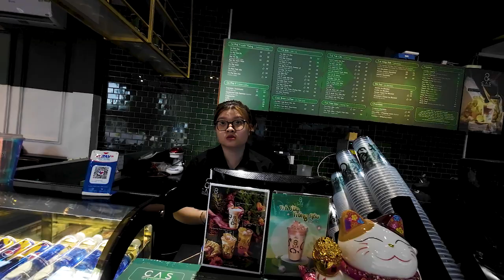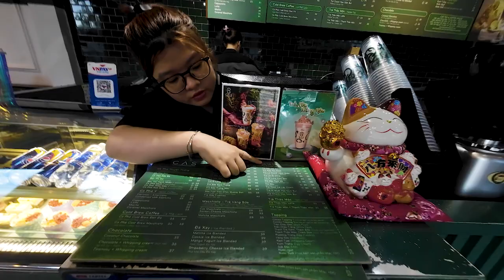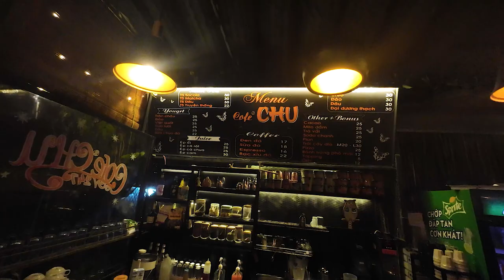Quy Nhon Vietnam - Episode 2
Today I have some more clips of Haven Vietnam Hotel which is our last day there.
We then go to Quy Nhon city centre and stay there for some days, I go for an early
morning stroll and show you the Esplanade, I also found a 24/7 cafe which is great
for an early riser like me to get work done before the heat and crowds.

Come with me on this journey as I stick it up to the greedy corporate entities that want nothing more than MORE!
See for yourself what's possible mate in a state of the art rig that in itself is an advertisement for freedom and adventure!
Thanx for watching and to my subscribers, you are appreciated by me.

Tyre Inflater
Mounting Bracket For DJI Action 2 Camera

Transformation group which I am a member of